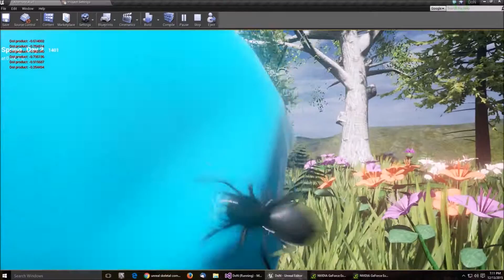[Species Preview!] Jumping Spider - Phidippus Regius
A preview of DoN's latest species! The arachnid Phidippus Regius. In other words, a Jumping Spider!!! This is just a preview, there is obviously plenty of room for improvement. That said, feel free to voice your feedback!

The beginning of the movement - Summer Mvt 1 Allegro non molto is featured in this video. My heartfelt gratitude to archive.org for making this great collection of classics available under a liberal license.